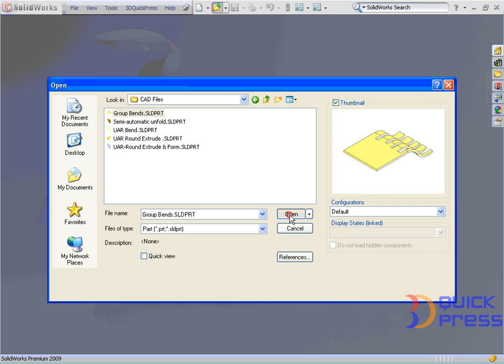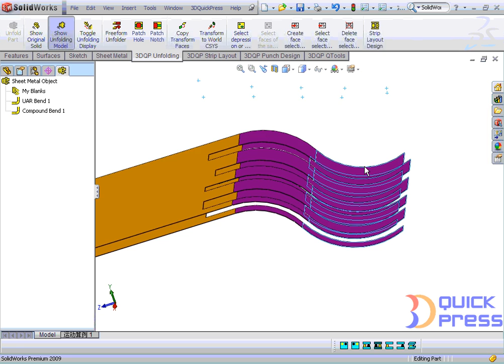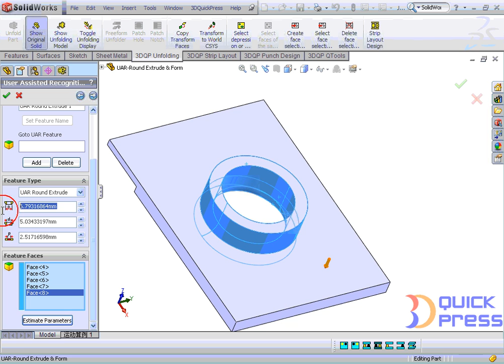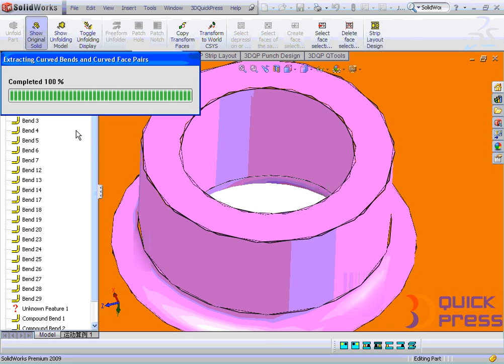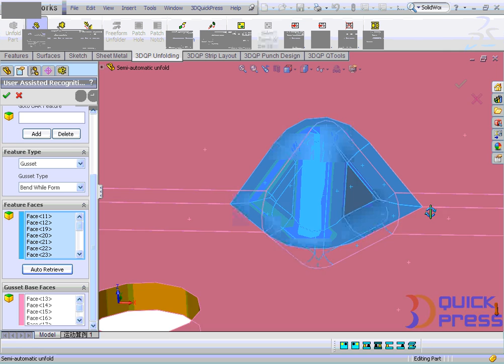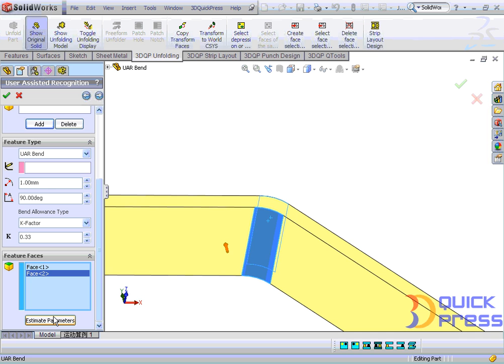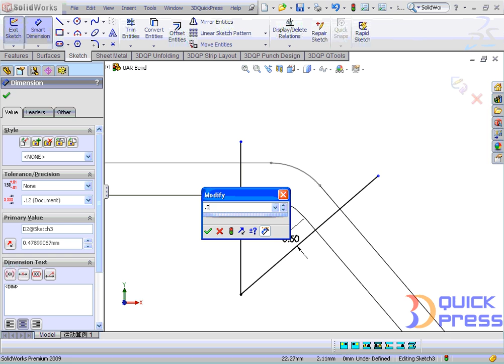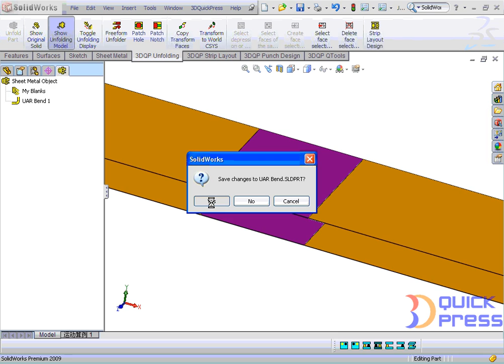Lesson 4 - Semi-automatic unfold